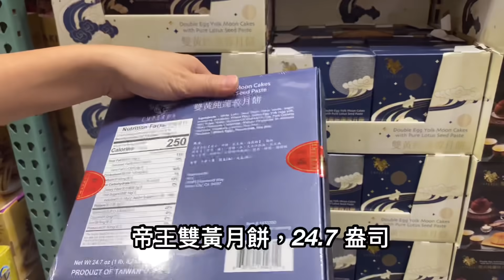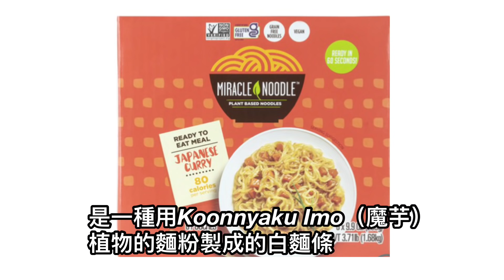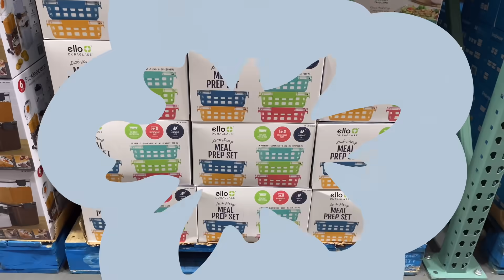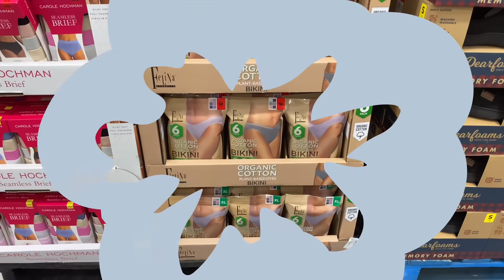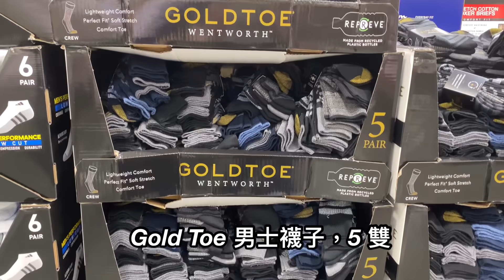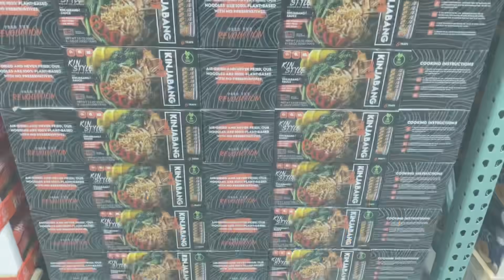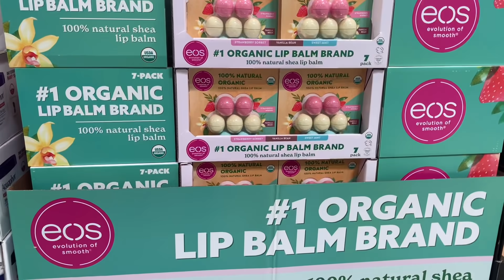Costco 2021/9月中旬｜減價+出清+新品｜台灣月餅、Puma 背包、日式銅鑼燒、Adidas 襪子、韓式速食麵、女用內搭褲…共22項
Costco 2021/9月
出清商品 減價商品 及 新品
提供大家參考
詳細資訊請至Costco 網站查詢

拍攝地點： 美國德州Cypess分店
計價單位： 美元
拍攝時間：9月21/2021